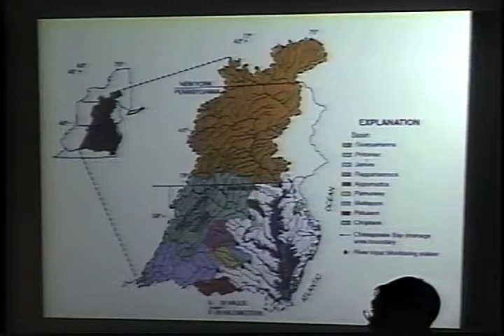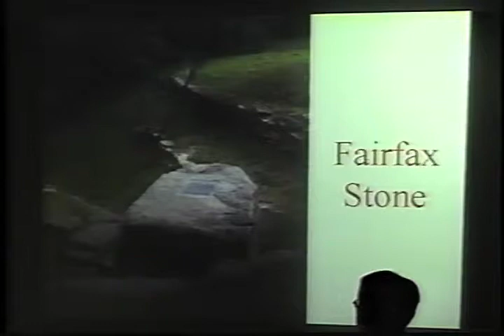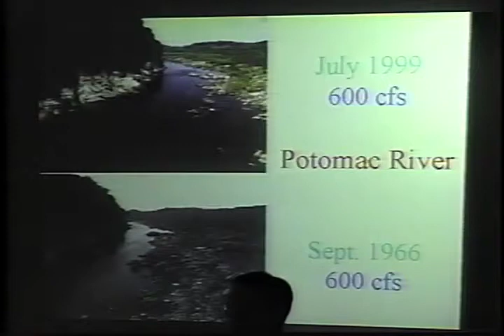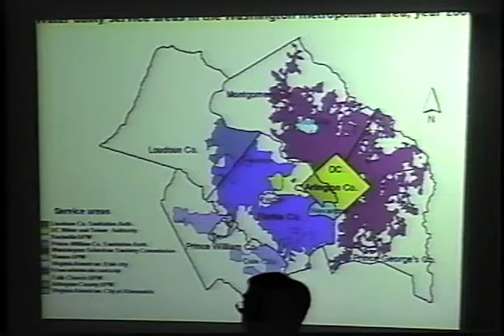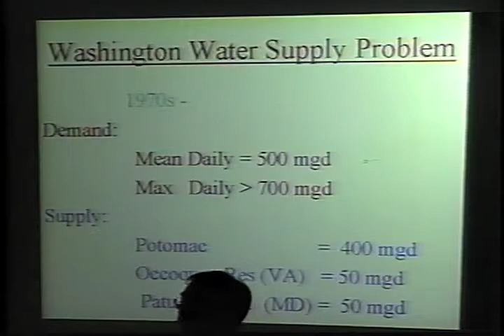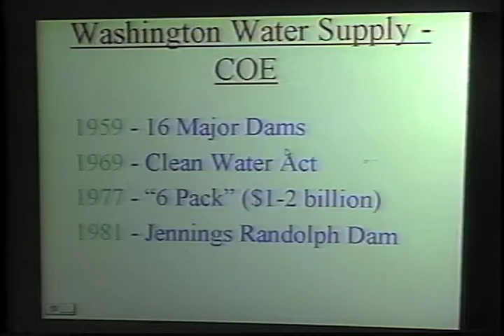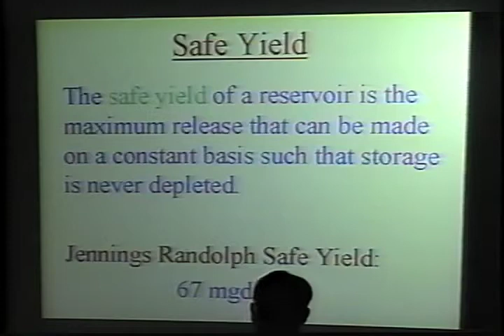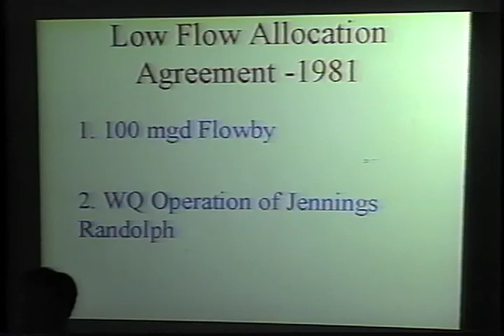Lecture 20; Potomac River Basin and the environment of the Chesapeake Bay; 12/7/00